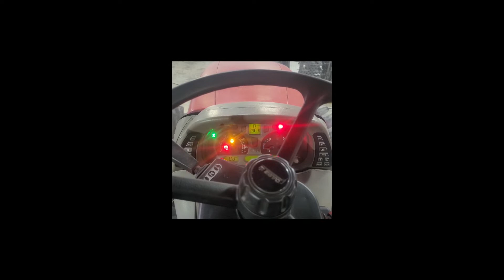2005 CASE IH MXU135 PRO For Sale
2005 Case IH MXU135,  6,400 hrs (verified), Note; The meter shows 2,171 hrs but we have it verified at just over 6,000 hrs. MFWD,  16x16 trans,  4 hyd remotes, 540/1000 pto,  Pre emission engine!
$45,600.
Note;  Ask about, buddy seat, frount weights, frount weight bracket, rear wheel weights and a loader for this tractor!   All of witch we have available now!
Possibly have duals to fit.
Call Today!